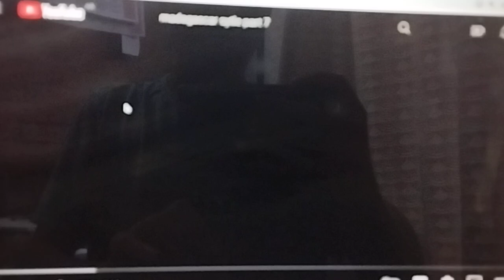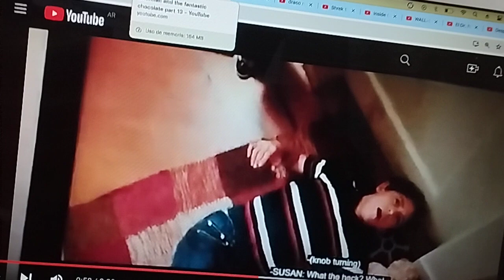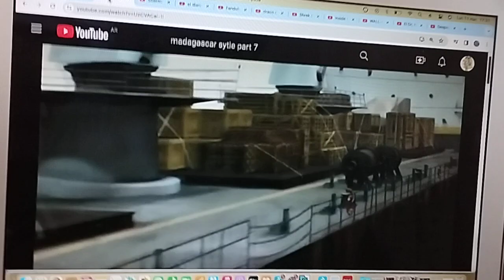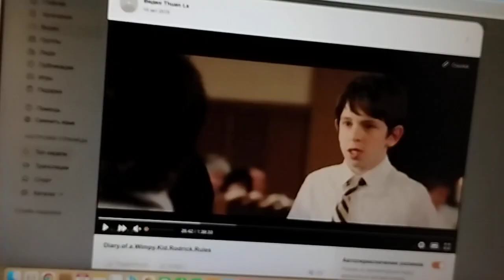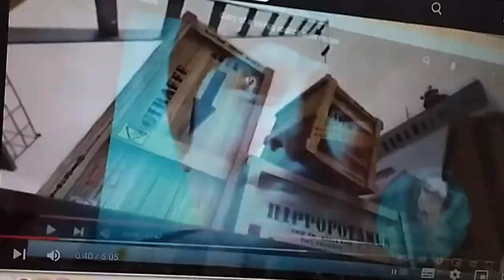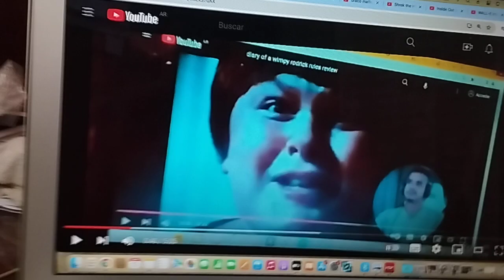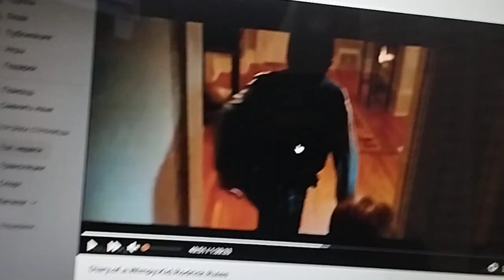zambezia (Madagascar) part 7 the boat to kenya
Greg (diary of a wimpy kid) as marty
rowley (diary of a wimpy kid) as alex
Agatha prenderghast (paranorman) as gloria
draco malfoy (harry Potter) as melman
shrek as skipper
anger (Inside out) as kowalski
WALL-E as rico
donkey (shrek) as private
dr nefario (despicable me) as mason
gru (despicable me) as phil